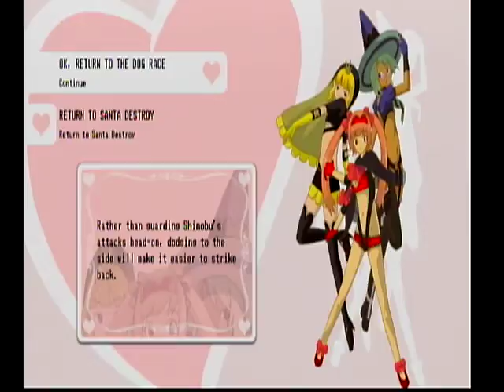No Heroes Required! - 15 / 25